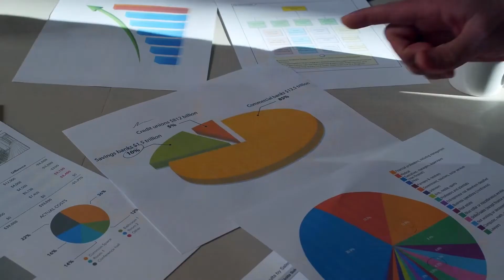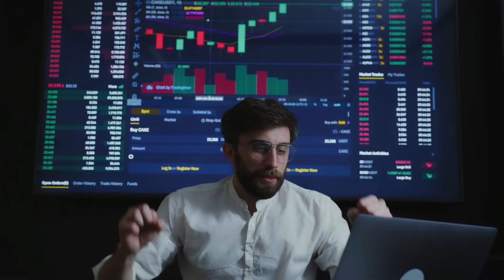Overcome Watermelon Effect with Managed Services | Progressive Infotech | Experience Level Agreement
Green on the outside, but red on the inside – often IT service-level agreements (SLAs) don’t reflect the real service given, nor the service experienced by end-users.
Watch this video to know how Progressive Infotech smashes the watermelon effect using XLAs, automation, and an end-user centric approach.

About Progressive Infotech -

Progressive Infotech specializes in Automation-led employee support services and full-stack Infrastructure Services with an expertise of over two decades. With a position on the Gartner Magic Quadrant, it helps enterprises future-proof their digital workplace by providing employee-centric services. Encompassing more than 1000+ professionals, 150+ active clients, and an integrated 24×7 operation centre – Progressive manages technology, talent, and tools to ELEVATE end-user experience and keep your digital infrastructure always on and always available